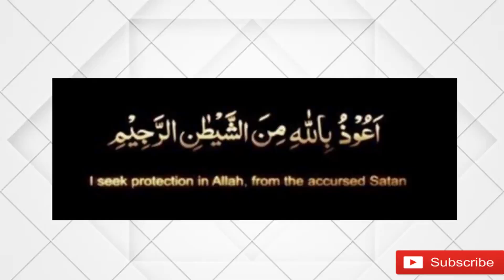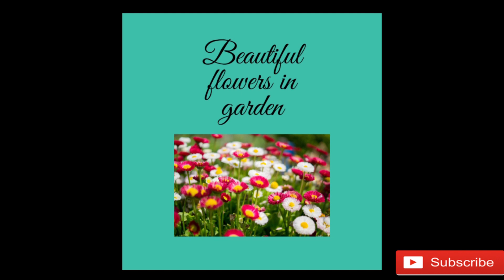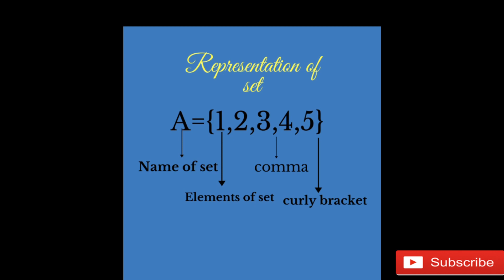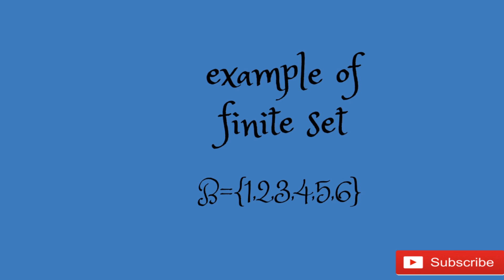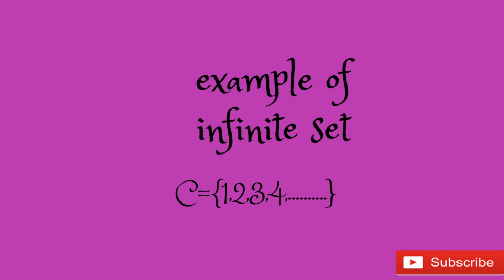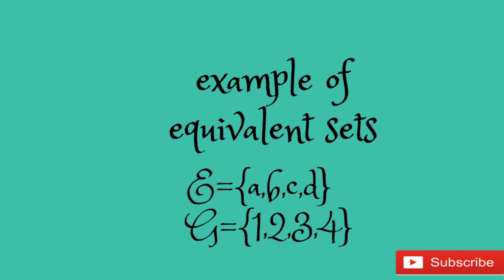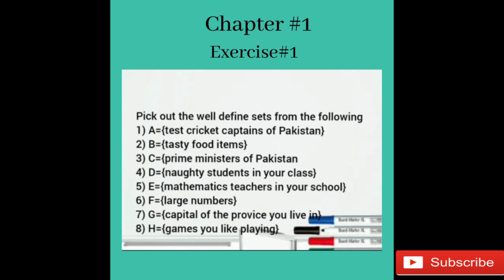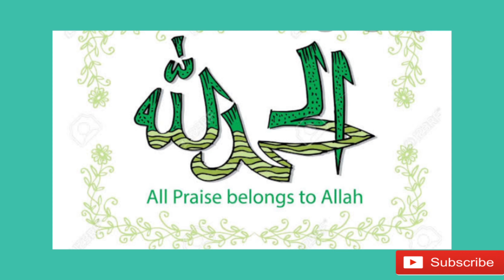Metropolitan School Week 1 Class 6 Math Lesson